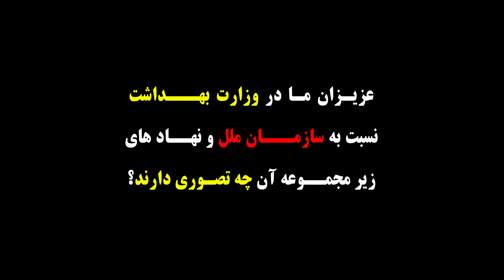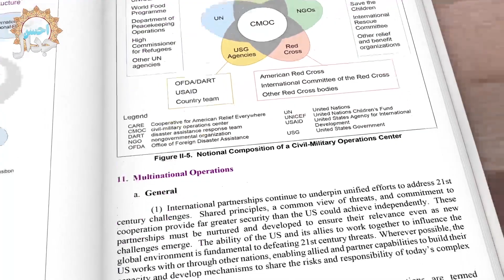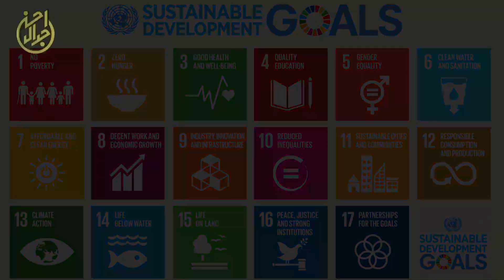!! واکسن کرونا رو اگه کشف کنیم بهداشت جهانی اجازه استفاده نمیده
💉 واکسن_کرونا رو اگه کشف کنیم
اجازه استفاده اون واکسن رو به ما نمیده و اگه استفاده کنیم تخلف کردیم!!

🧬 مجموعه وزارت_بهداشت در خصوص سازمان_ملل و نهادهای زیر مجموعه آن چه تصوری دارند؟

⁉️ آیا این همه اطاعت و فرمان برداری از سازمان ملل و نهادهای زیر مجموعش درسته؟

📽 در این کلیپ استاد_حسن_عباسی براتون توضیح میده

 ای ری کانال جدال احسن در تلگرام سروش و ایتا  👈